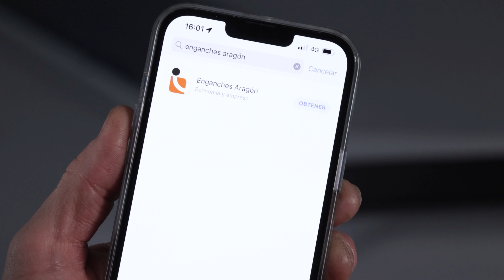Cómo usar Aragón Visual do APP Enganches Aragón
Você já sabe como usar os vídeos Aragón Visual do APP Enganches Aragón? Nesse vídeo mostramos o passo a passo. Depois de baixar o APP Enganches Aragón do Google Play, você pode entrar como visitante para assistir aos vídeos ou como cliente e preencher os Relatórios de Conformidade e realizar outras ações no APP.

Depois de localizar o código QR no corpo do engate ou no manual de instruções, você pode digitalizá-lo e começar a trabalhar. Em sua tela aparecerá o vídeo do passo a passo da montagem do engate e do kit eletrônico que você deverá montar no veículo. Você pode avançar rapidamente com a barra de tempo se estiver preso apenas com o kit eletrônico ou assistir ao vídeo passo a passo completo enquanto monta o engate e o kit em sua loja.